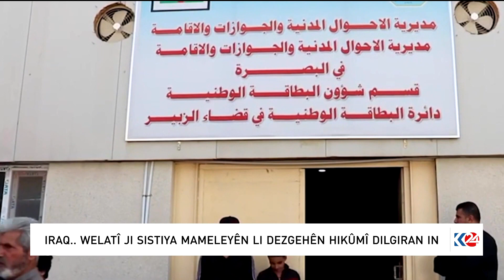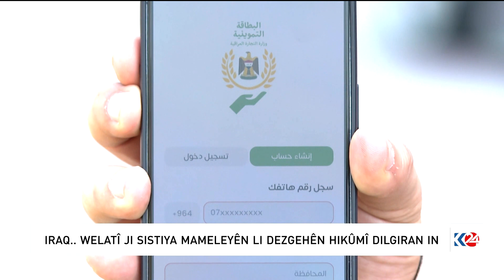IRAQ.. WELATÎ JI SISTIYA MAMELEYÊN LI DEZGEHÊN HIKÛMÎ DILGIRAN IN